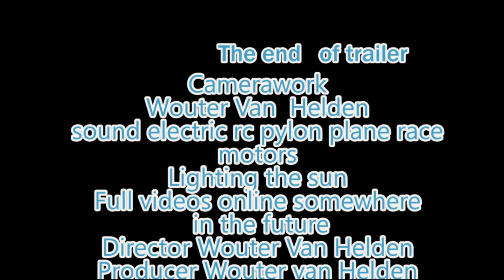Pagani Productions event series trailer Rc Electric pylone raceplane Meeting 14 5 2016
My first ever rc  Pylon raceplane meeting@Aero-Club Grevenbroich-Neuss e.V.
With various Classes F5D F5D Limited+E2K Electric planes only